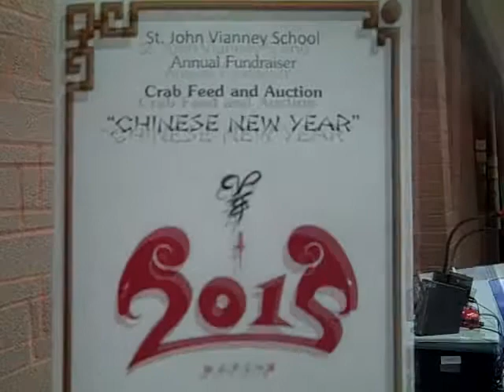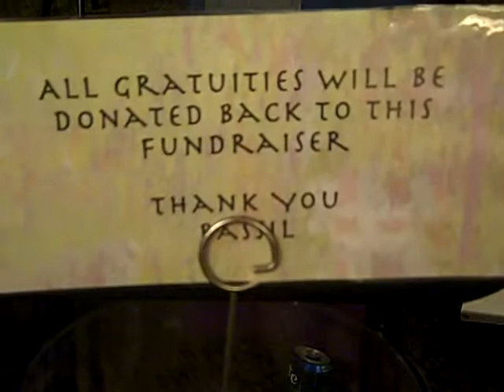St John Vianney Crab Feed march 2015